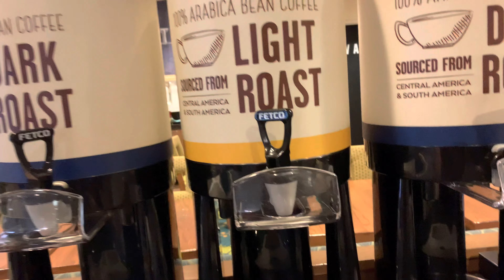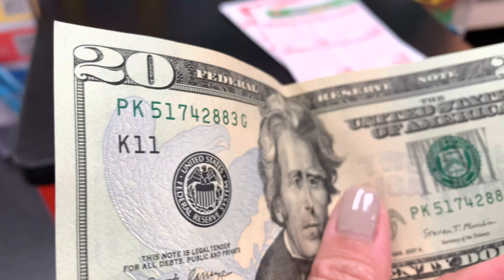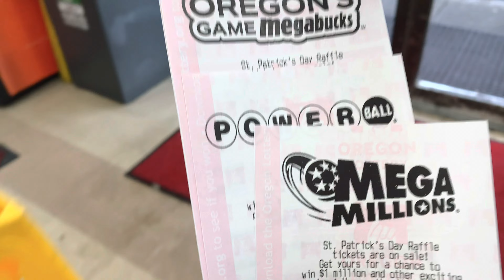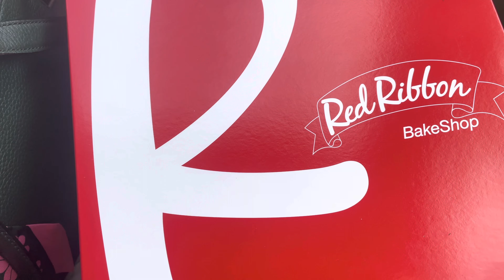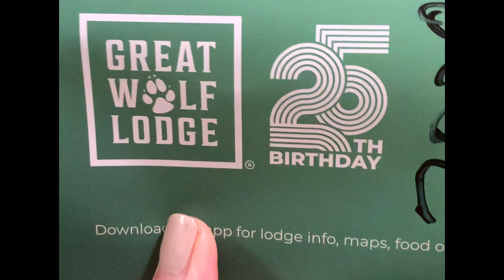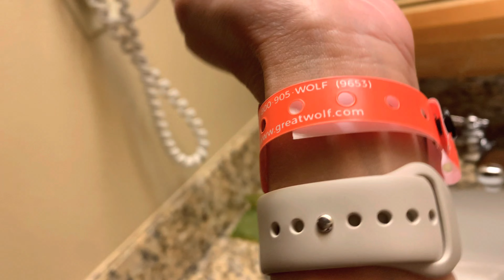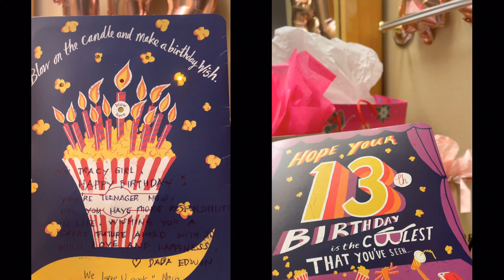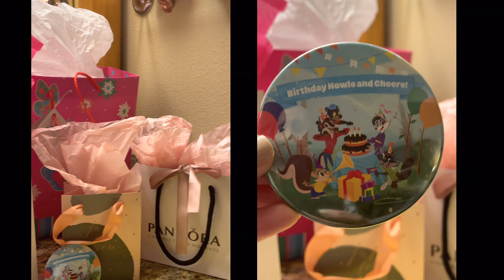Day 3 on vacation mode 🇺🇸portland to seattle creating memories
Hi 👋 guys welcome or welcome back to our travel vlog 💁🏻‍♀️this is our Day 3 on at American 🇺🇸 soil from Portland Oregon down to Seattle Washington😀come along with us as we celebrating my daughter’s 13th birthday 🥳 at chowking tukwila and overnight @ the great wolf lodge join with us with this crazy weather but fun 🤩 moments,  resting memories with my family 👍hope u like gracias salamat po🙏